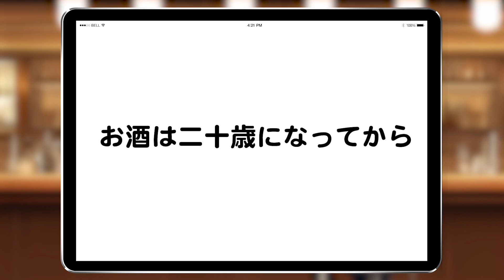『お酒で幸せになろう』全量芋焼酎 一刻者 紫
～自分用にも贈り物にも最適なお酒の見つけ方と楽しみ方～

今回紹介するお酒は『全量芋焼酎 一刻者 紫（宝酒造）』

この番組では、お酒の味や香りをより楽しむためのコツやお酒を選ぶ方法を紹介。お酒を飲むことや贈ることがもっと楽しくなるはずです。お酒で幸せになりましょう！

【商品名】:全量芋焼酎 一刻者 紫 [ 焼酎 25度 720ml ]
【メーカー】:宝酒造
【商品紹介】:南九州産紫芋を100%使用した全量紫芋焼酎。1アルコール度数25度。2原料のさつまいもには、芋麹も含め南九州(宮崎・鹿児島)産の紫芋だけを使用した紫芋100%。3"芋100%"の全量芋焼酎。薩摩地方に残る話言葉で頑固者の意。4味わい:独自の良質な芋麹による、紫芋由来のフルーティで香り高くすっきりとした味わい

全量芋焼酎 一刻者 紫